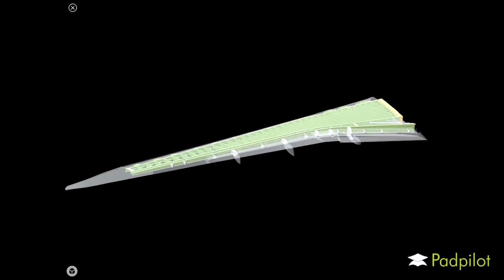Content Plus 787 Wing Structure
An interactive 3D wing structure of a Boeing 787-9 created in 3ds Max by Padpilot. This 3D model is included in the AGK: Airframes and Systems iBook for EASA ATPL. This forms part of Padpilot's new Content Plus feature.